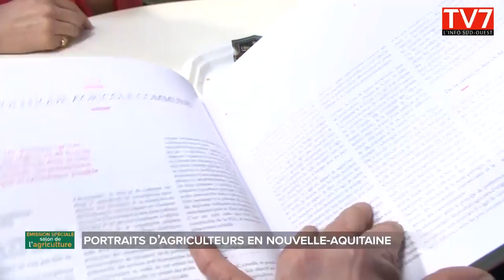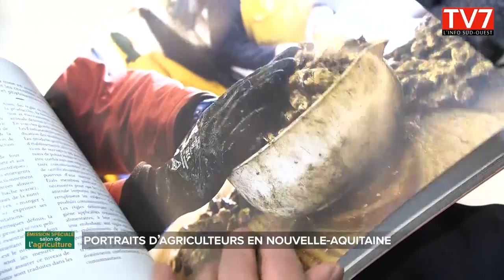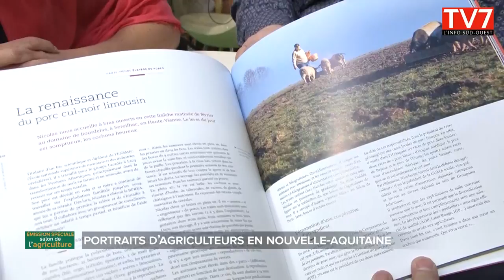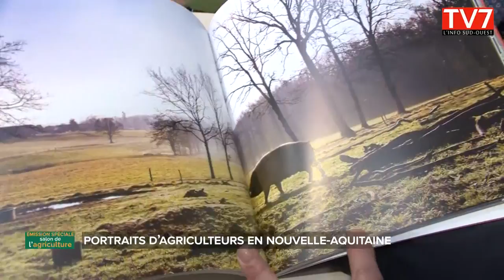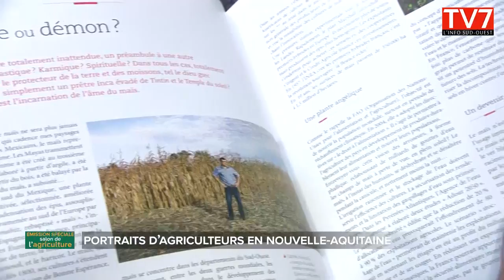Les bons produits de Nouvelle Aquitaine à l'honneur à Paris 4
A l'occasion du salon de l'agriculture à Paris, TV7 a fait découvrir quelques-uns des meilleurs produits de Nouvelle-Aquitaine. De la fraise du marmandais, au jambon de Bayonne, en passant par la viande de la bazadaise, du beurre de Charente-Poitou, ou encore le Cognac.